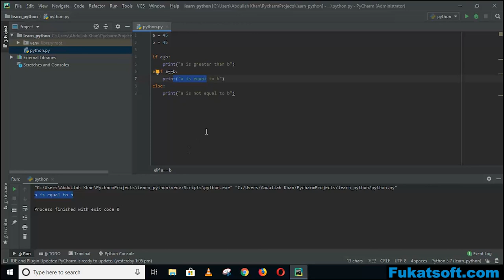How to use If Else statements in python (05) || Python Programming for Beginners || Urdu || Hindi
In this python Programming tutorial , I will be explained  everything about python programming from scratch.
After watching this Video, you will get a basic idea of how to use if Else statements in python.